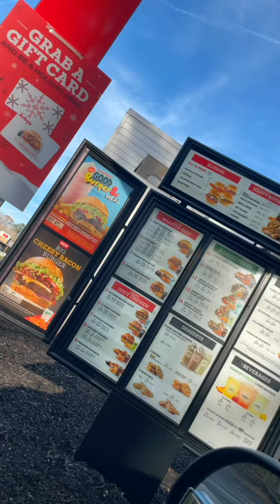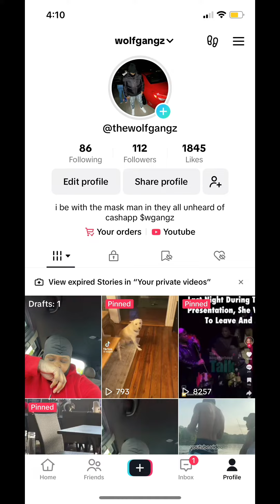wolf Re-Xac vlog out on the sea